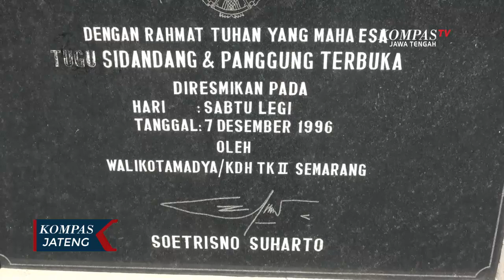Tugu Sidandang Jadi Incaran Pencuri Tembaga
SEMARANG, KOMPAS.TV - Jika di lihat dari depan, keberadaan Tugu Sidandang di Kawasan Purwosari, Mijen, Kota Semarang, seakan masih berdiri megah. Namun ternyata, Tugu Dandang yang terbuat dari tembaga asli ini telah berlobang besar, bekas di curi, dan hingga kini masih dibiarkan menganga.

Tugu Sidandang ini merupakan ikon Kelurahan Purwosasi, Mijen, Kota Semarang, yang sekaligus dibuat sebagai lokasi wisata dan panggung terbuka.

Namun sayangnya, tugu yang di bangun sejak Tahun 1996, di masa pemerintahan Wali Kota Soetrisno Suharto ini semakin tak terurus, bahkan dandang dari tembaga asli itupun tak luput dari incaran pencuri.

Selain kerusakan pada dandang, lokasi sekitar juga terlihat tak terawat banyak ditumbuhi semak belukar. Bahkan, bangunan panggung terbuka terlihat kumuh. Warga berharap, Pemerintah Kota Semarang peduli dan segera memperbaiki lokasi wisata Tugu Sidandang.

Nama Tugu Sidandang sendiri diambil dari mata air, yang lokasinya tidak jauh dari tempat tersebut, yang dulu menjadi andalan untuk mencukupi kebutuhan air bagi warga.

Sebagai bentuk penghargaan akan keberadaan mata air yang kini sudah kering, Pemerintah Kota Semarang kemudian membuat tugu berbentuk dandang, yang terbuat dari plat tembaga asli, namun sayangnya, kini kondisinya tak terurus.